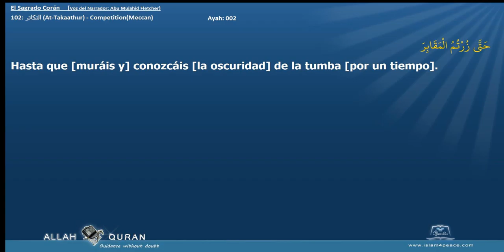El Sagrado Corán 102 التكاثر At Takaathur CompetitionMeccan